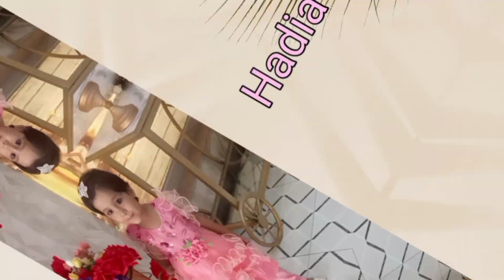instant chicken 🐔 shami kabab|| چکن شامی کباب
Aslamo alaikum
jazak Allah 😇😍
shami старик
shami kabab banane ka tarika
how to make shami kabab at home
✅ tasty chicken shami kabab recipe